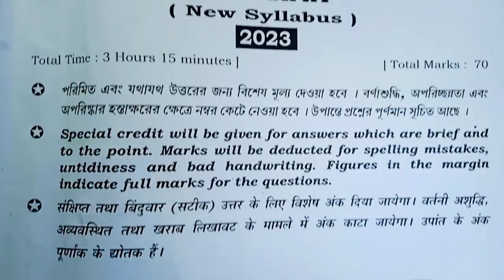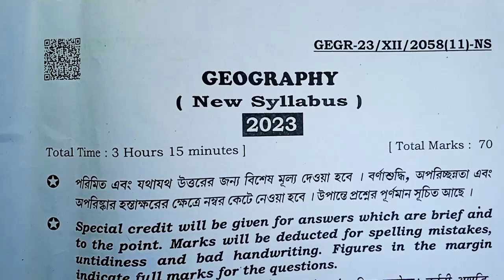hs geography question & answer 2023 ll hs geography question paper solved 2023